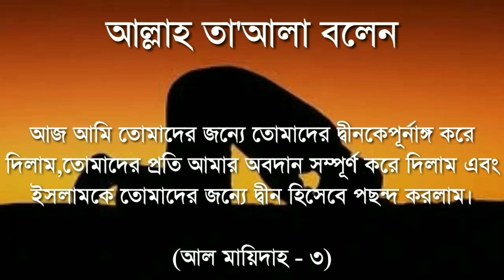সত্য ধর্ম কোনটি ? ইসলাম খ্রিস্টান নাকি হিন্দুইজমᴴᴰ┇by Dr Mohim Ali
সত‍্য ধর্ম কোনটি ? ইসলাম, খ্রিস্টান নাকি হিন্দুইজমᴴᴰ┇

Which is the true religion - ISLAM, Christian, Hindu?

Dr Mohim ali